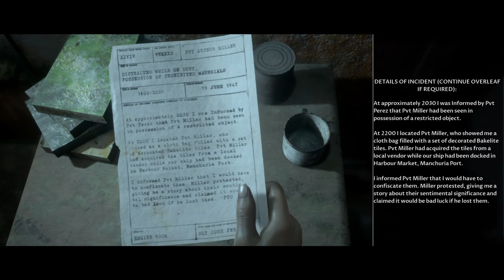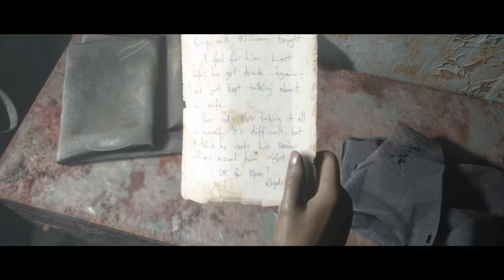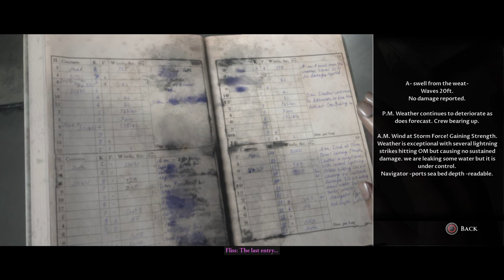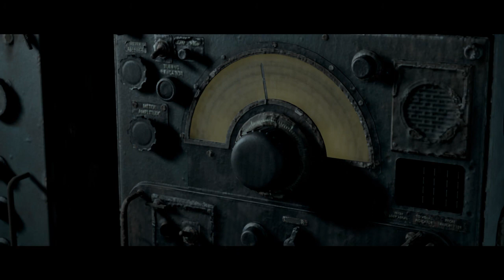MAN OF MEDAN - CURATOR'S CUT - PART 4-no commentary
"I am The Curator. The Curator of Stories. Stories of love and hate... greed and beauty... life... and death. Stories such as this one."
— The Curator

The Curator's Cut features new scenes playable from the other characters' perspective giving the player brand new choices and decisions to make and an alternative view of the game with a different set of consequences